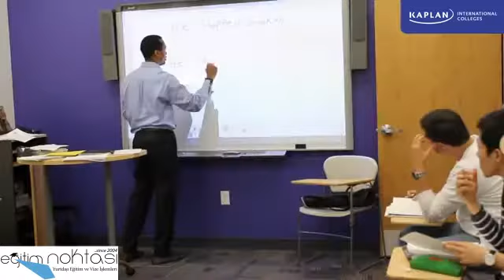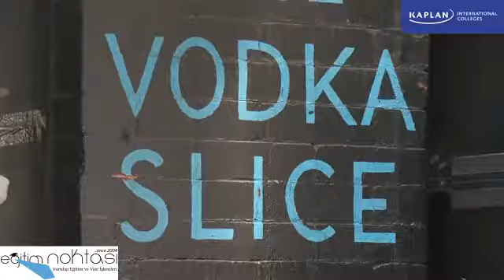Kaplan International SoHo New York Dil Okulu - EğitimNoktası Yurtdışı Eğitim